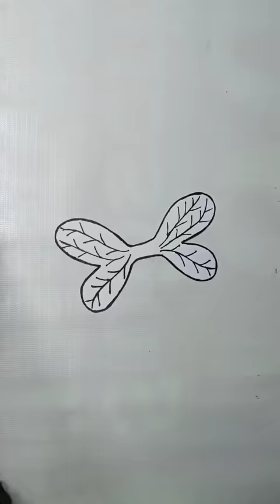Paper Cup Craft | Cute Money Bank